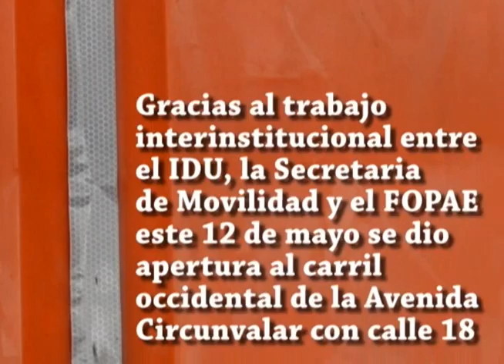Se habilitó carril sur-norte en la circunvalar 12 de mayo.wmv